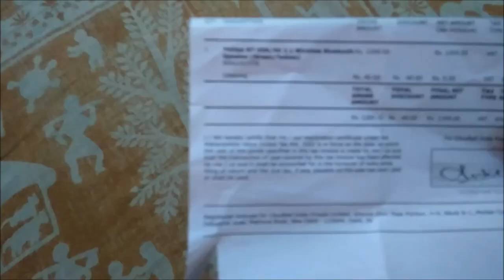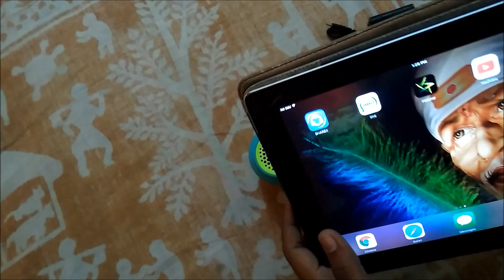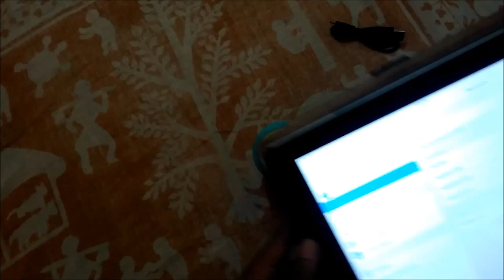Philips Bluetooth Speaker BT-50 Unboxing and Review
Philips Bluetooth Speaker BT-50 Unboxing and Review. Speaker volume has been muted as it has been copywriter issue